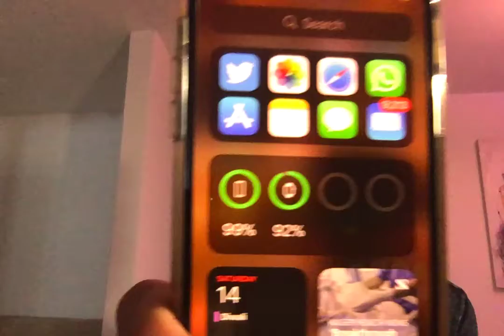Apple iPhone XS is Frozen and Will Not Reset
WE DONT WORK WE DONT EAT.  Thats why the Jedi are so passionate. @JediinPanama accounts: